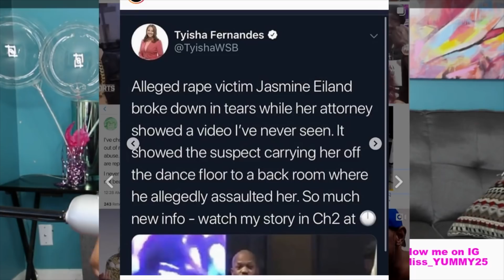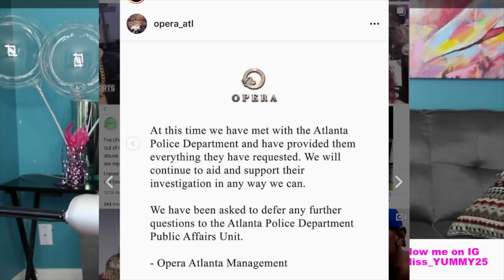Jasmine Eiland NEW SHOCKING FOOTAGE - now sues Atlanta Nightclub Opera